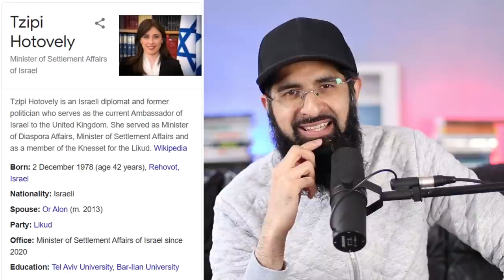BBC TELLS ISRAELI OFF LIKE A CHILD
We're back with UK Israeli ambassador Tzipi Hotovely, where she has another go defending Israeli aggression against Palestine. The BBC joined in with Sky to tell her off.

Donate to Palestinians affected during all this (via Ummah Welfare Trust 100% donation)